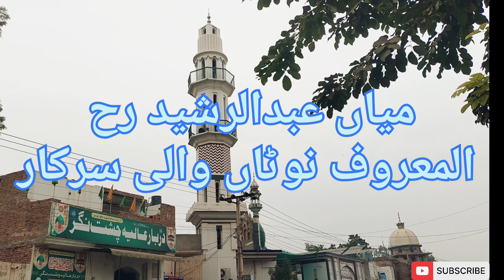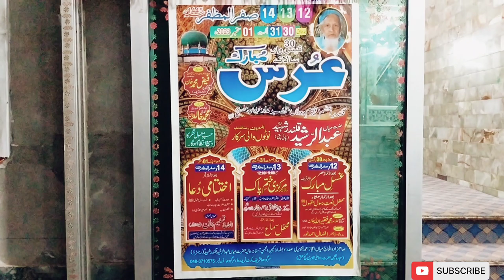Hazrat Mian Abdul Rasheed r.a Almaroof Notaan Wali Sarkar First time Brief History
the video is about the brief history of Hazrat Mian Abdul Rasheed r.a Almaroof Notaan Wali Sarkar who was a Sufi saint and migrated from Pani Pat India to Sargodha Pakistan and lived a very very simple life according to teachings of Islam. nothing is done by him against the teachings of Islam. people and scholars of every schools of thoughts liked him and like him due to his simplicity and generosity. hundreds of disciples are of him and visiting his shrines all the year.